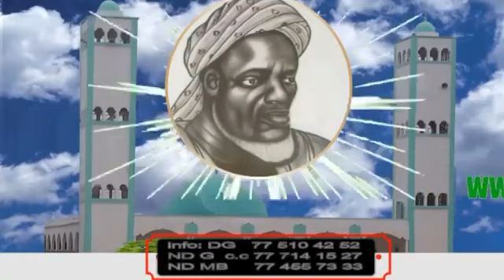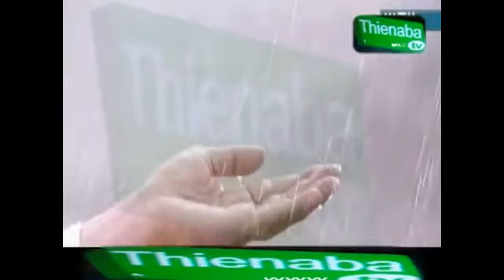film Yusuf en wolof episode 45 fin